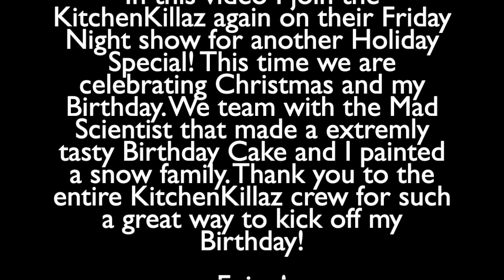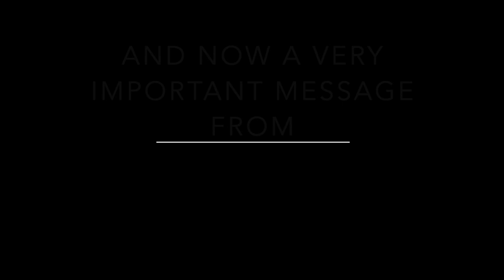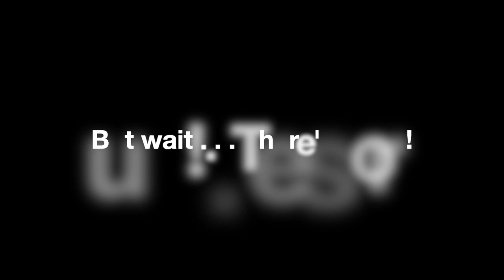JBauerart Paints A Snow-Family in a Kitchen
Newest video from another collab night with the KitchenKillaz. I got to be a part of another Friday Night Show this time for their Holiday Special 2018! We celebrated the holiday and my Birthday. Make sure to check out the KitchenKillaz facebook . This piece sold during the show by one of the fans that were watching! First time that has happened and hopefully not the last.